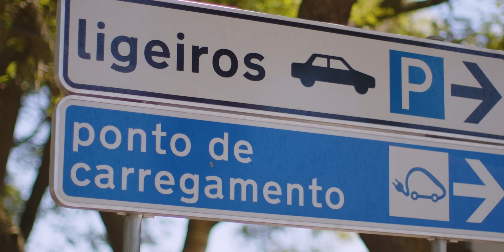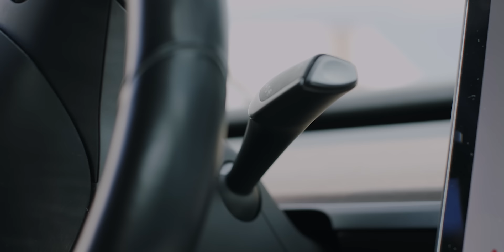João Gonçalves: o homem que faz mais de 50.000km por ano num elétrico - Standvirtual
João Gonçalves é um "papa-quilómetros" num carro elétrico. Optometrista de profissão, percorre anualmente mais de 50.000 quilómetros fazendo ligações frequentes entre Guimarães, Leça da Palmeira e Coimbra.

Sendo um dos sócios-fundadores da UVE (Associação de Utilizadores de Veículos Elétricos), desde que aderiu à mobilidade elétrica em 2014 que o João não pensa voltar aos carros a combustão, e explica-nos o porquê neste primeiro episódio da série "O meu primeiro elétrico". Uma produção do Standvirtual em parceria com a EDP.

Acompanha e subscreve o Standvirtual em todas as plataformas digitais e não percas os próximos conteúdos desta série.